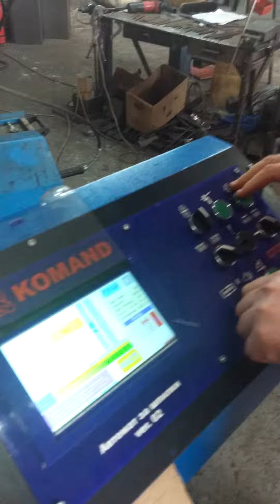Test машина БЪДЕЩНОСТ АД ЧИРПАН